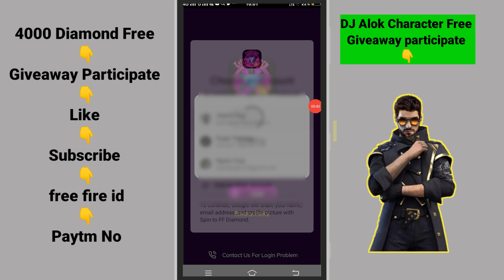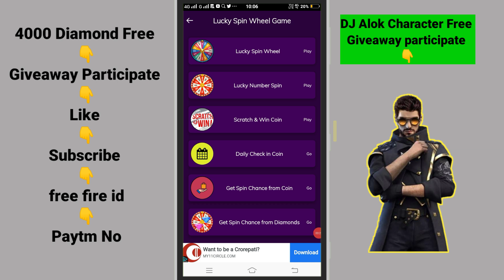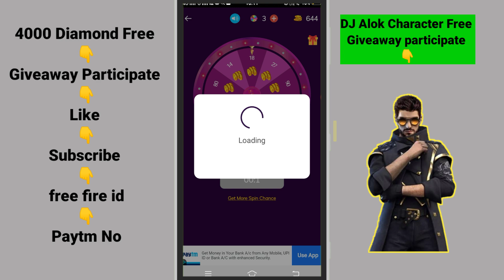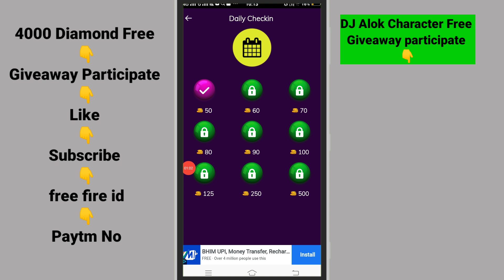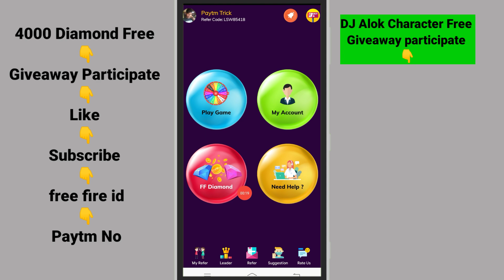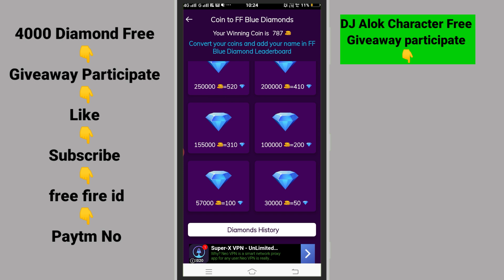Spin and Win Diamond Trick In Free Fire || Get Free Diamonds In Free Fire add || Suppr Gaming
Hello Friends My Name Is Jayanti Pagi And Ap Dekha Rahe Ho Suppr Gaming Channel

Follow Kar Lo Apne Bhai ko:--

Your.suppr Gaming